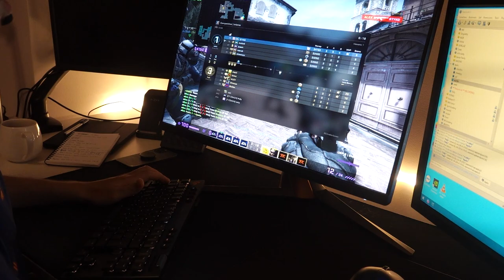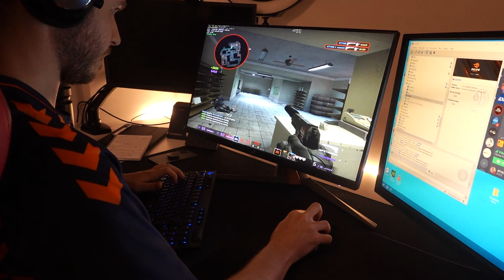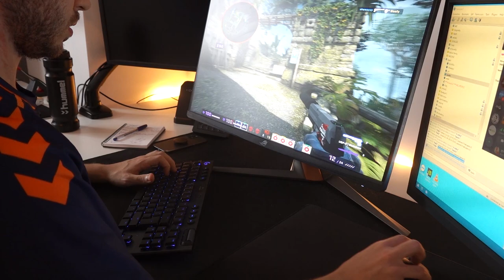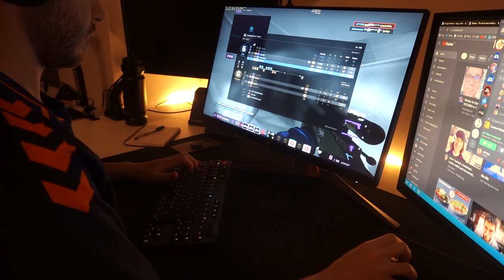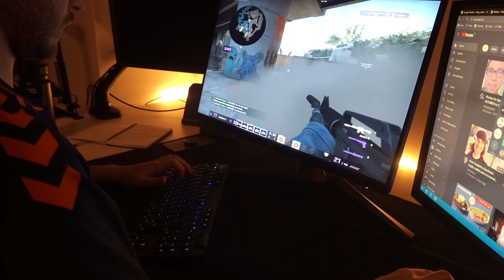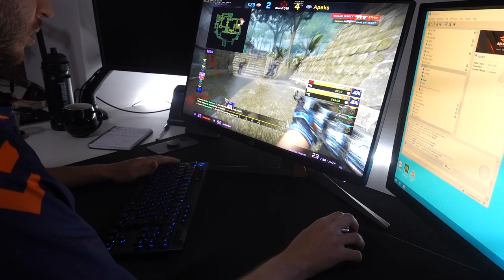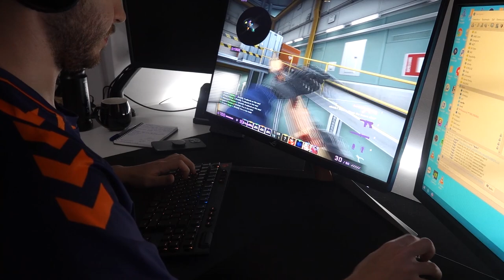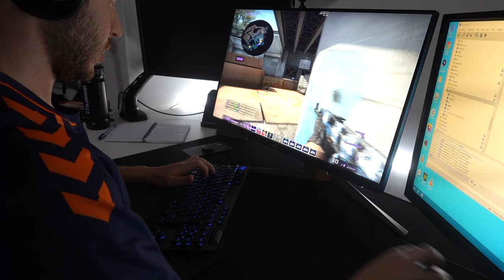First tournament with Apeks = First final 🥳 (Comms INCLUDED) | STYKO POV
Part 2 of our Pinnacle Winter Series 1 run. We are getting into the deeper stages of the tournament - quarterfinal, semifinal and final match. Enjoy the POV combined with in-game footage including team comms, callouts and emotions. Let me know if you like these videos :) Cheers.

SUPPORT ME:
This goes for any social media that I use all of them actively! Just you being here is very appreciated.

⬛ Mousepad - Xtrfy GP2
🎧 Headset - Logitech G Pro X (Wireless)
💻 Monitor (Primary) - ASUS ROG Swift PG259QN (360Hz)
💻 Monitor (Secondary) - Zowie BenQ XL2546-B (240Hz)
📹 New camera (Primary) - Sony RX100 VI
📹 Older camera (Secondary) - Panasonic Lumix DC-GX800
🎥 Pretty old camera (not used anymore)  - Nikon D7100

MY CONFIGS & SETTINGS (CS:GO):
⚙️ All CS:GO related settings like configs, autoexec, video settings are synchronized in real-time. What you find on the website are the settings I currently use. You can find everything here

WHO AM I:
👋🏽 I'm Martin, in esport world known as STYKO. I’ve played CS:GO professionally for a few years in various best international teams in the world.
👣 I used  to be a part of HellRaisers, where my esport journey started. I represented mousesports and peaked #2 in the world and I also wore Cloud9 and FPX jerseys, one of most famous esport organisations in the world. Now I am part of team Apeks.
🎮 I post videos on YouTube with means of bringing you closer to what life of professional gamer looks like.
🔦 You will find a variety of esport related content around CS:GO and general gaming such as highlights, tutorials, guides, streams & POVs.

🌎 I’m trying to create my very own little space on the internet. I want to use it as a little hub where I can share whatever I find interesting from the gaming / tech world and create some written blog-style content as well. It’s a new project so it’ll take some time.
GET IN TOUCH:
It’s always me replying, I don’t have anyone set up to interact with you and it’s also the best place to have meaningful 1-on-1 conversation.
I try my best to reply to fans but there is only so much time in the day to respond to everyone and I need to filter or ignore haters, trolls & negativity. 😪

💬 If you see this, comment "POV CSGO"
Martin “STYKO” Styk